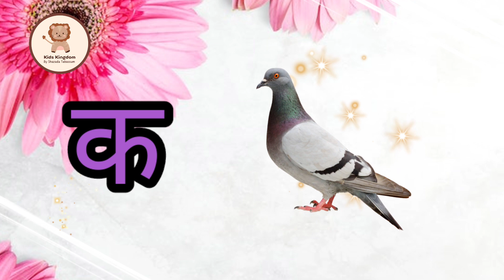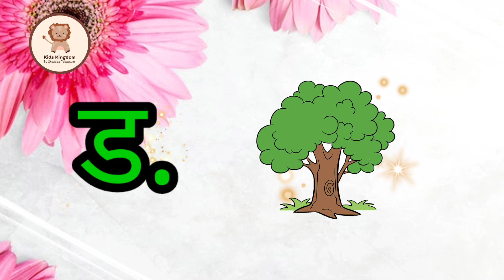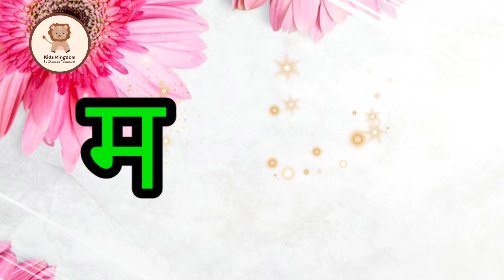अ अनार, अ अनार आ आम, अ अनार के दाने खाओ, अ अनार के दाने लाल, अ अनार वाला, अ अनार का आम का